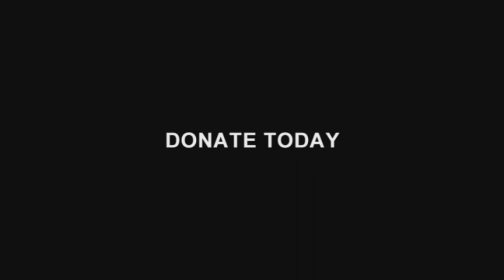"The Radical Notion of Gene Mutation" IGG Trailer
"The Radical Notion of Gene Mutation" is a short film that is set in an alternate history, science fiction, universe. It's being produced by the Film and Television Production seniors at Western Carolina University.

We're running a campaign to raise money for our budget. Please consider donating today!

Trailer Cast & Crew:

Staring:
Amanda Wilson
Grant Hengeveld
Austin Pleasants
Cory Phelps
Cullen Ries
Jesse Allard
Sarah Luckadoo
Sarina Montgomery
Lea Parker
Maggie Carpenter
Voice Over by Alexis Arnold

Written & Directed by Andrew Dyson
Cinematography by Matt Kiser
Camera by Grant Gilliard
Edited by Michael Bardon
Produced by Emily Frances Maesar
Production Design by Aaron Benton
Kristopher Naylor - First AC
Murphy Dillow - Grip
Lucas Scott-Martin - Grip